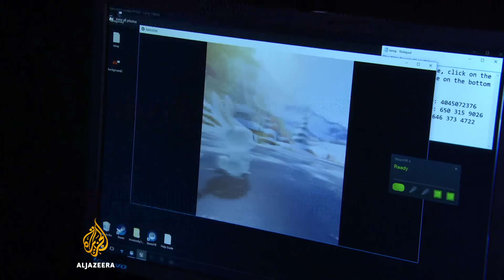Virtual reality grabs attention at Tribeca Film Festival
Filmmakers strive to get as close as possible to depicting reality. But at the Tribeca Film Festival in New York, they are featuring virtual reality this year.

This means filmmakers are using small headsets, multiple cameras and computers to put the viewer literally at the heart of the action.

Daniel Lak reports from New York.